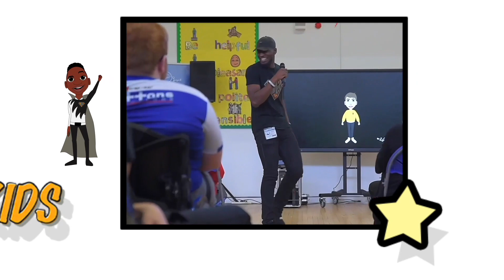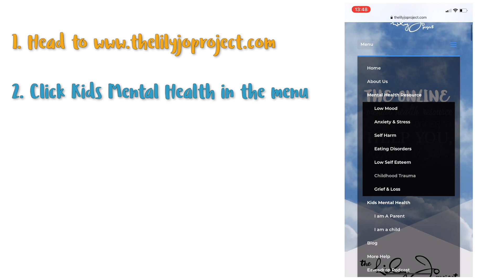BE A HERO! | Dance Special Edition - Learn Unstoppable!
Brand new series from Lily-Jo and The Lily Jo Project all about how you can be the HERO of your mental health!

To keep connected with the latest videos and downloadable content join the facebook group

For primary age children and parents.